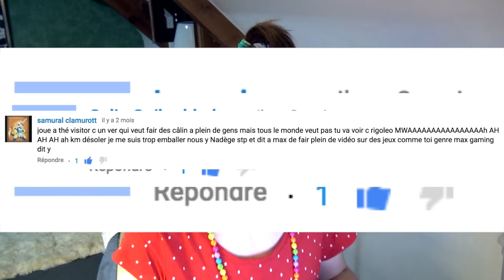THE VISITOR RETURNS ! NADEGE CANDLE [GAMING]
The Visitor Returns : une partie drôle sur le jeu "The Visitor Returns". Une session de jeu The Visitor pleine d’énigmes bizarres par Nadège Candle, choquée.

Depuis le temps que vous me demandez de jouer à The Visitor Returns ! J’ai enfin joué à ce jeu flash, et j’ai encore une fois été dégoûtée, j’ai eu très peur, j’ai été choquée et vous m’avez encore eue !

Dites-moi quels autres jeux auxquels vous voulez que je joue dans un prochain Nady Gaming !

1 LIKE = 1 PROUT DE VER OFFERT

Bisous mes petits palmiers !

Nady

Bonne vidéo :)
Merci !
Nadège Candle